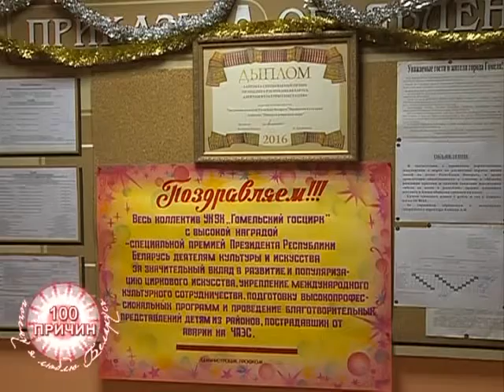100 причин, почему я люблю Беларусь_11 02 2017_Цирк